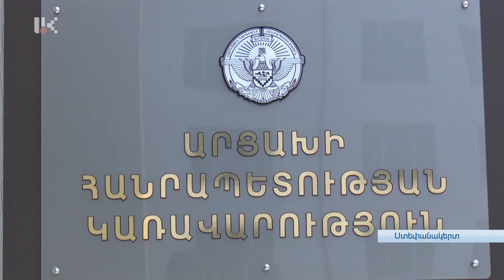Կայացել է կառավարության նիստը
Բյուջետային գործընթացի ժամանակացույցը չի խախտվի, սակայն առաջիկայում՝ բյուջետային քաղաքականությունը կվերանայվի: Պաշտոնավարման 13 օրվա ընթացքում իր ուսումնասիրություններն ու վերլուծությունները  կառավարության նիստում այսպես է ամփոփել պետական նախարար Ռուբեն Վարդանյանը: Պետական կառույցներին էլ կոչ է արել մինչև տարեվերջ, ձեռնպահ մնալ նոր գնումներից և նոր պարտավորություններ ստանձնելուց: